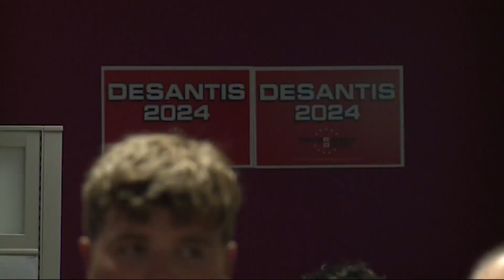DeSantis supporters react to 2nd GOP presidential debate